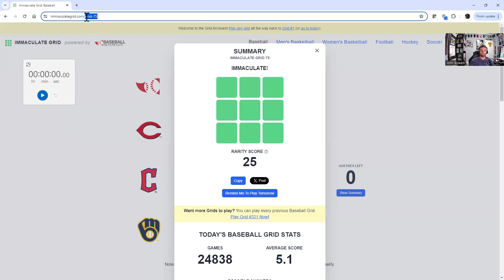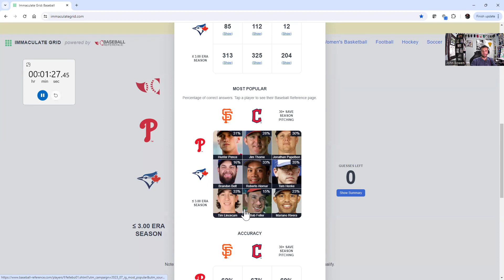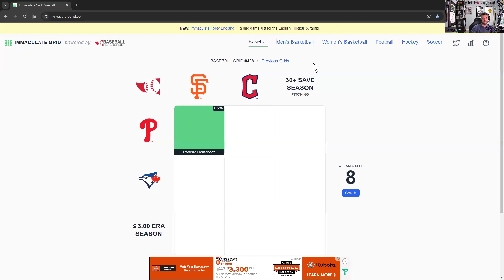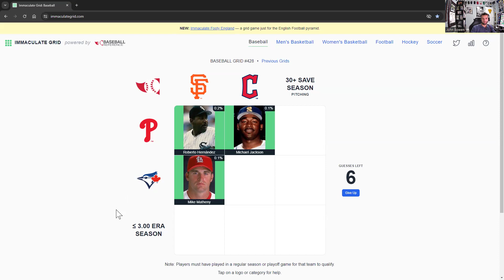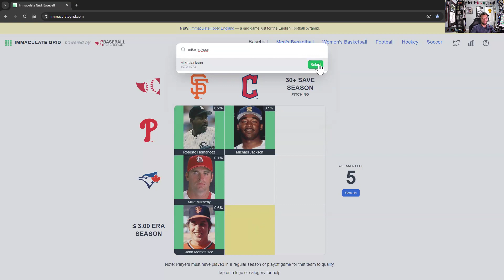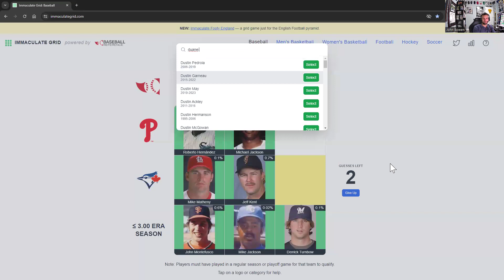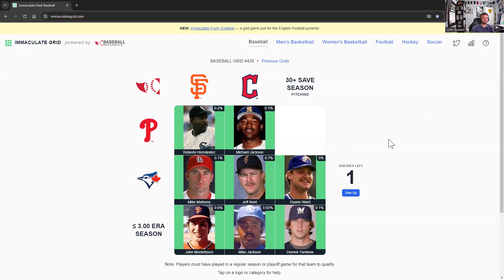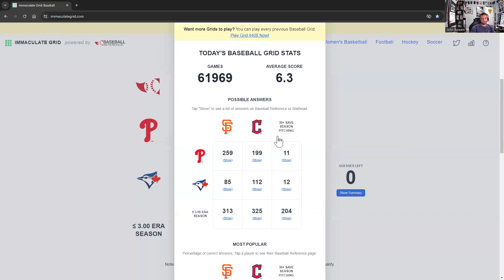Immaculate Grid #428 - Chasing the Rarity Score (and Clock!)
(Spoilers!)